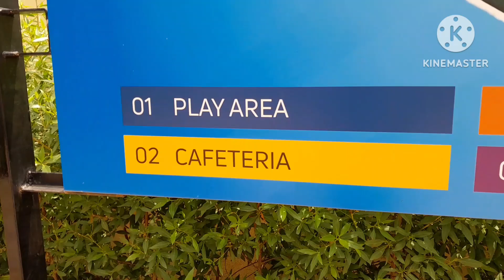हिसार का सबसे ऊंचा टावर (Jindal Tower) & Park most Expensive Beautiful place